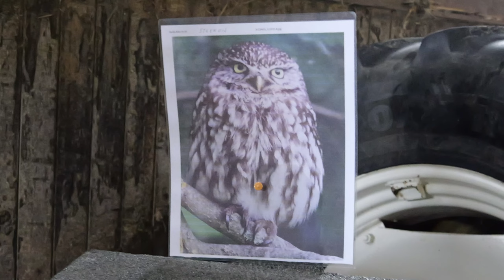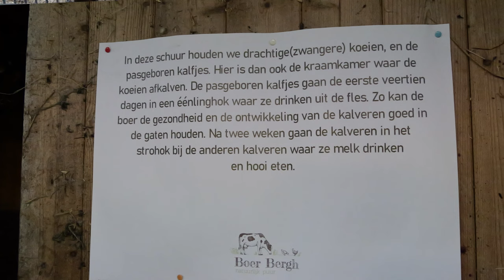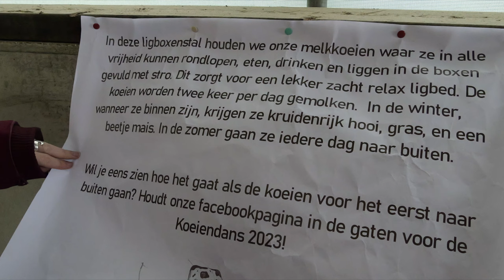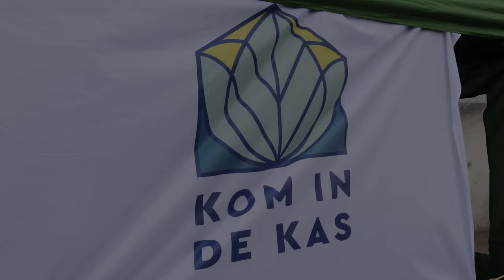Op bezoek bij Boer Bergh - Kom in de Kas 2023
Op zaterdag 1 april 2023 was er weer ´Kom in de Kas´ op Voorne-Putten.
11 bedrijven deden mee aan deze open dag voor het publiek. De meeste bedrijven had ik al in voorgaande jaren bezocht. Boer Bergh was nieuw en dus nam ik op deze regenachtige dag een kijkje bij dit melkveebedrijf, die ook geiten , paarden en een boerderijwinkel heeft.